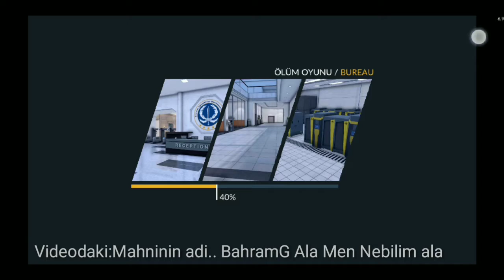Crtical Ops Pro Olmak İcin Gereken Ayarlar #1 Pro Olmak İcin Bu Videoyu İzle